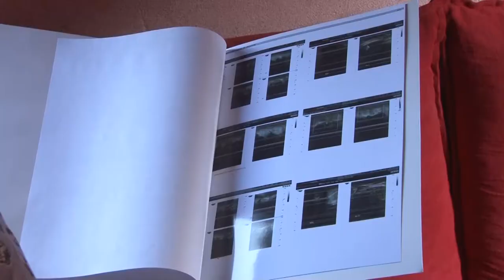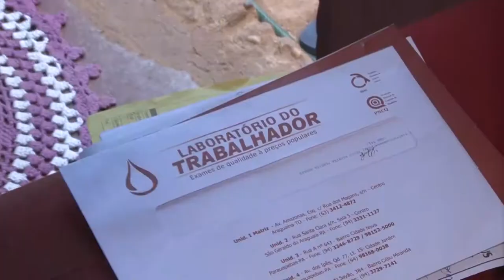JOVEM COM GRAVE PROBLEMA NA MAMA PEDE AJUDA PARA TRATAMENTO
Curta a página Spartan TV
Cansado de TV tradicional? Obtenha SPARTAN TV.
-Canais SD/HD/FHD e 4K
-25 mil conteúdos
-Canais/Filmes/ Séries / Novelas
-Canais internacional
-Aplicativo na Playstore